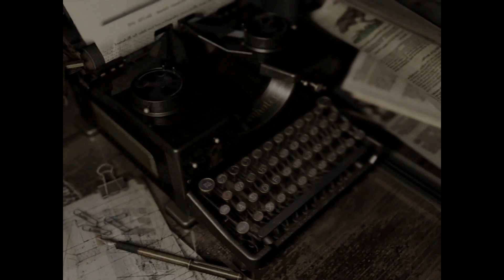[ 4 ] Resident Evil (2002) Chris Walkthrough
Hi guys here is my 'Resident Evil' walkthrough on PC. I will be doing both Jill and Chris' campaigns here on the channel as well as all main line 'Resident Evil' titles, at least until I have done 1-7 then I can always go back and do the spin off games if you guys want to see that but as for now I will be sticking to the main entries in the series. Hope you enjoy as always.